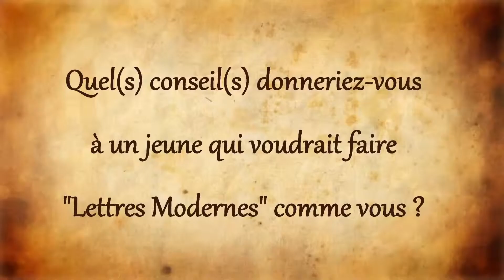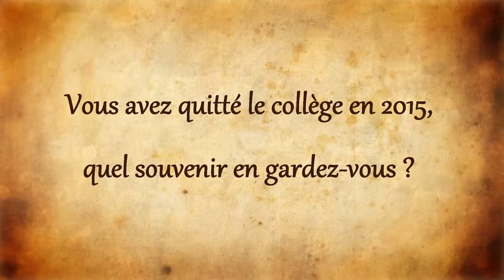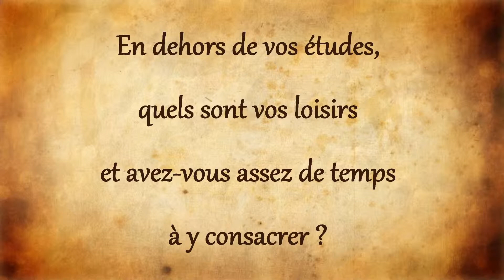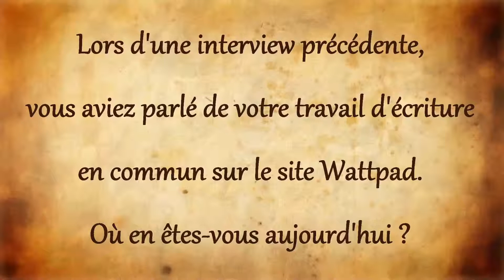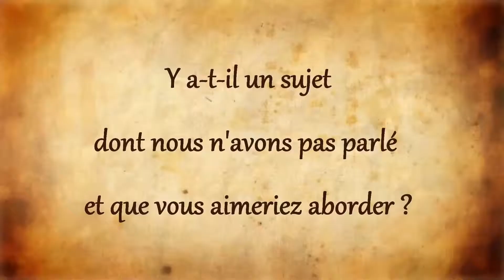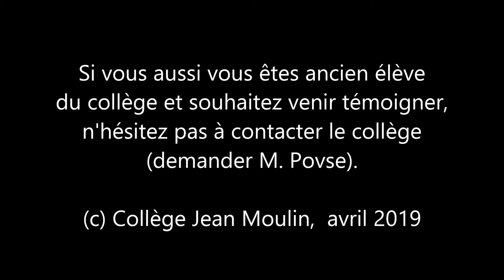ORIENTASHOW 22 (2/2) - Lettres modernes à Lille III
2 anciennes élèves du collège, Aurine et Victoria, sont maintenant en première année de Lettres Modernes à la faculté de Lille III. Elles reviennent nous voir pour une interview à propos de leurs études (suite et fin).